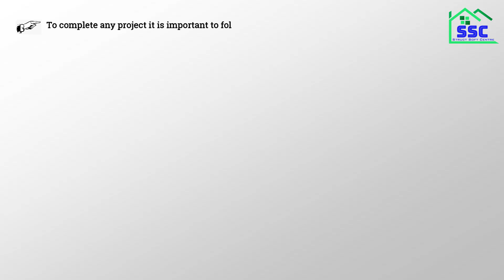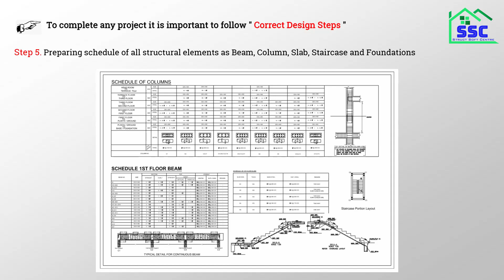New Batch of ETABS Software | StructSoftCentre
💐💐STRUCT SOFT CENTER💐💐

              We glad to inform you all, a new batch of Training on ETABS software “Complete Building Analysis, Design, Scheduling and Detailing” as per IS 456-2000, SP34, SP16, IS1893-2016, IS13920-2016, IS875-I,II,III etc. is going to start. This is only the course, which will discuss all the aspects of structural design from start to end using ETABS software.

This training will be beneficial to Students, Working Engineers and Faculty Members.

 Training Content Highlight:
1. Basics and advance of ETABS software.
2. G+2 RCC building (Sample Project).
3. G+3 RCC building (Real Life Project)
4. G+5 RCC building (Real Life Project)
5. G+20 to G+30 floor building (Commercial/Residential)- Real Life Project.

Note: To see more detail about Training Content download PDF as attached below.

Click on the link to express your interest and join the What App group for further updates

 Salient Features of Course:
 1 .  Recorded Videos of each sessions will be provided to each registered participants only.
 3 . After Completion of this training ISO Certificate will be provided to registered participants only.
 3 . Like a class room based online training scenario, focus will be on each individual participants.

 Training Duration : 30-45 Days (Per day 1.5 to 2 Hour)

 Course Fee: 3500/- Per Participants